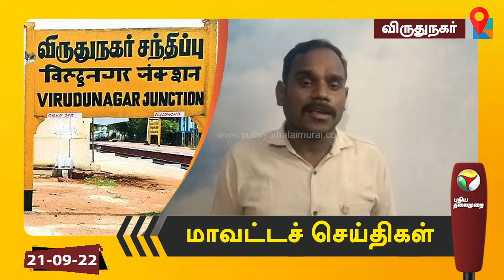விருதுநகர் மாவட்ட செய்திகள் | 21/09/2022